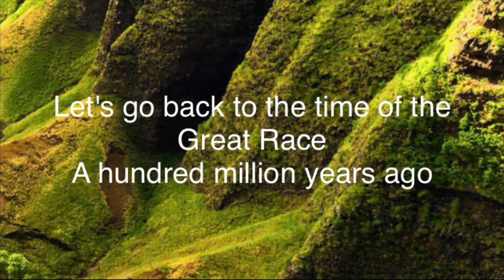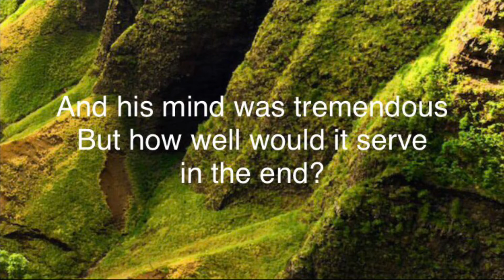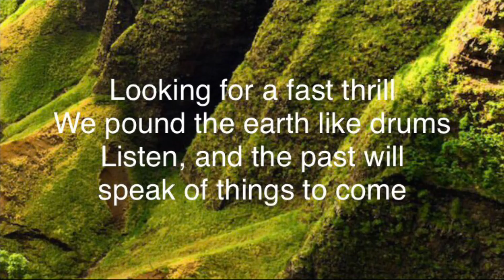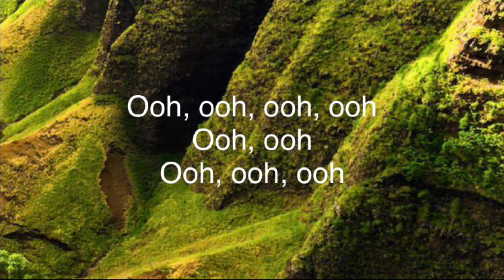Peter Schilling - Things To Come (Lyrics)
Lyric video for the song Things To Come off of Peter Schilling's 1985 album Things To Come.